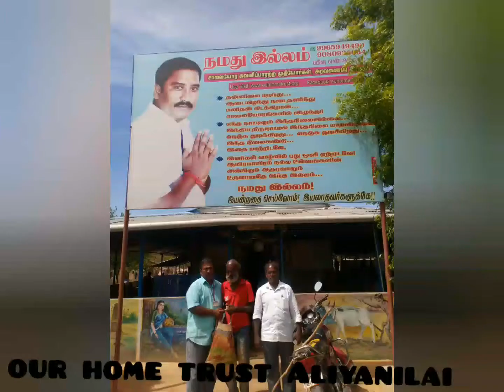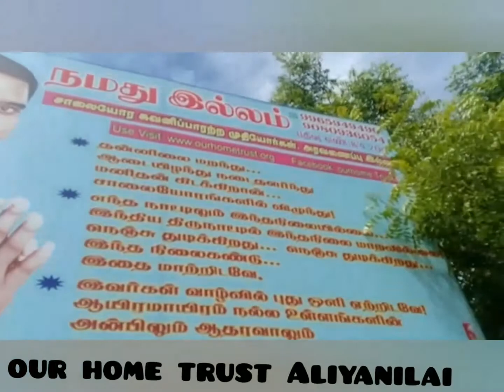Our home trust Aliyanilai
Ourhome trust ,
(Namathu illam Arakkattalai)
Abandoned peoples home,
Pudukkottai road,
Anjaneya temple Bustop near,
Aliyanilai,
Aranthangi,

Pudukkottai (District)

Tamilnadu.

Pin-614616.